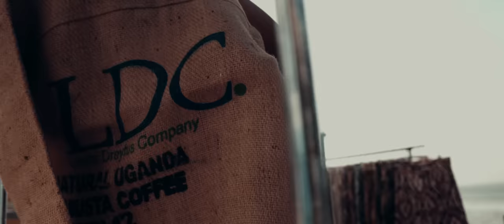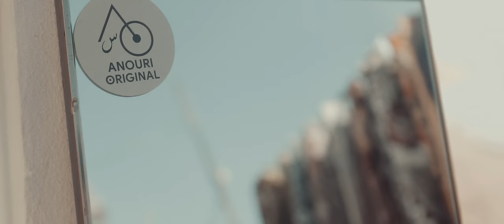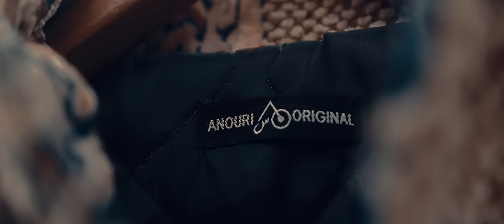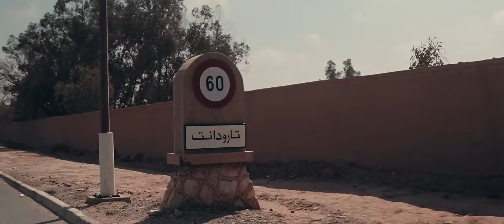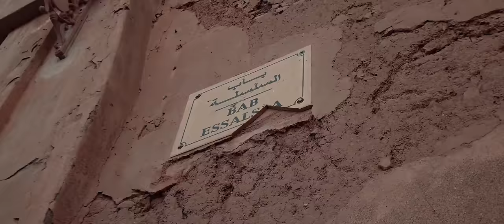ANOURI ORIGINAL -Cinematic Documentary- " أنا تارودانت "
ANOURI ORIGINAL: From Taroudant to Fashion Fame"

Experience Mohamed Youss inspiring journey from Taroudant to fashion fame with ANOURI ORIGINAL.
Discover the creative genius behind transforming café bags into chic jackets.

Follow the rise of this sustainable fashion brand that defied conventions.

▶ A Film By : Toufik ELHAYANI
▶Where I found My MUSIC & SFX: -